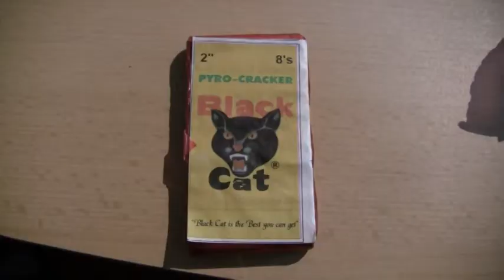-Finish- Graal Müritz 2015 Pfingstfeuerwerk (Part 3)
Der letzte Teil vom Pfingstfeuerwerk in Graal Müritz 2015.
!!! Besucht mich nun auch auf Facebook. !!!